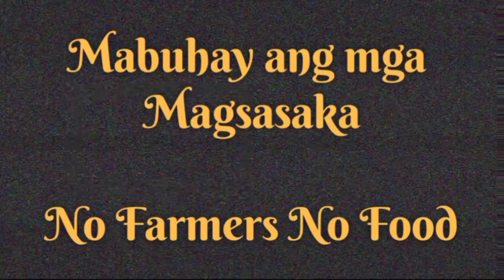ORGANIC FARMING - PROPER ORGANIC FERTILIZER APPLICATION - SOIL CONDITIONER - SOIL CONSERVATION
Showing a proper application of organic fertilizer to promote organic farming